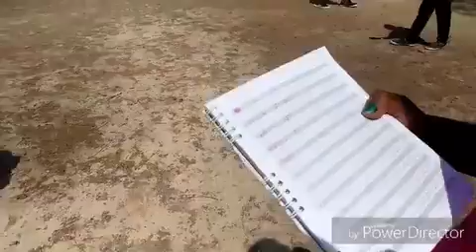Nos traen otro juego más habrá habrá nuevo ganador paté 3